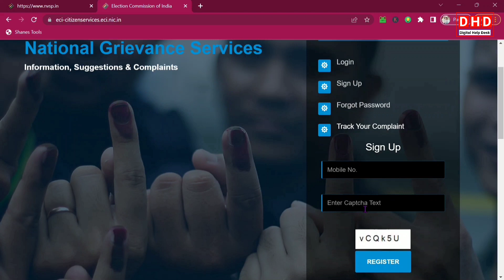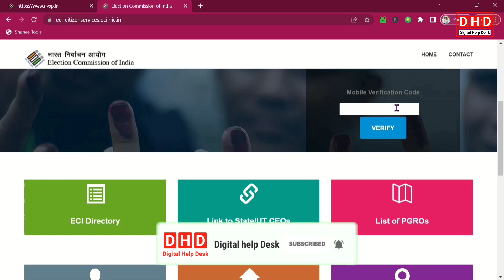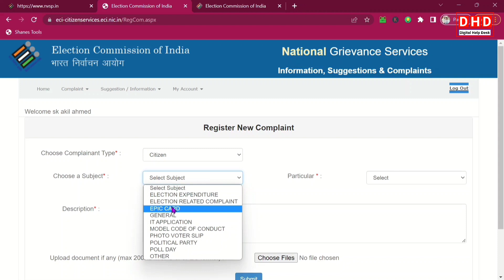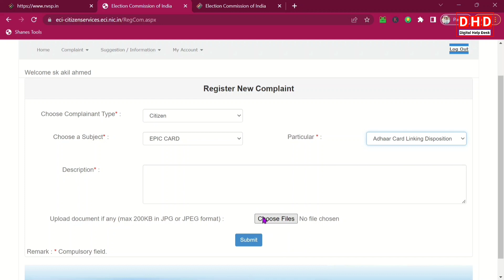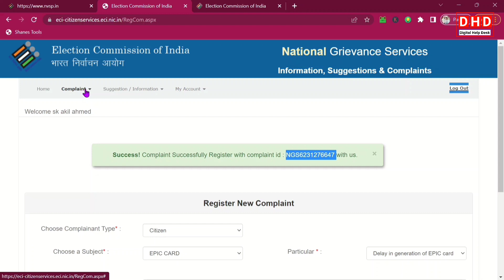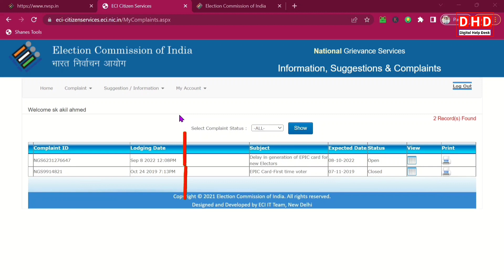ভোটার কার্ডের সঙ্গে আধার কার্ডের লিঙ্ক করিয়েছেন | status এগোছেনা | অনেক দিন এক রকম status রয়েছে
About this video : Today's video discusses the new website of National Given Service.  You can complain on this website for any kind of problem of voter card.  How to visit this website  How to complain and how to check status has been discussed in detail.

eci-citizenservices.eci.nic.in
eci-citizenservices

 About : Digital Help Desk is a YouTube Channel , Where you will find latest News, tech & technological, Job News in Bengali , New Video is Posted Everyday.